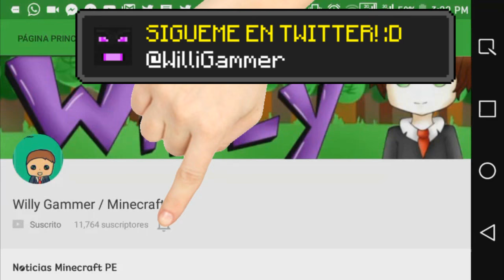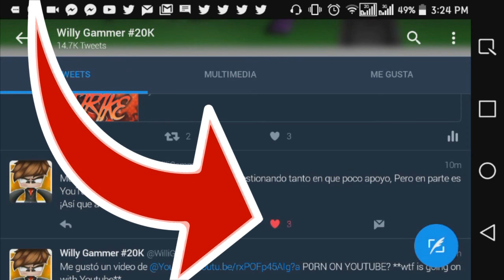VIDRIOS DE COLORES EN MINECRAFT POCKET EDITION 1.1 IMPLEMENTADOS!!! | MINECRAFT PE 0.18.0-1.1!?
▼▼▼¡Abreeeemeeee Weeeeee!▼▼▼

El dia de hoy les voy a hablar de un tema el cual a sido demasiado tendencia en los últimos días, Básicamente como nosotros sabemos los vidrios de colores son bloques que hemos pedido la comunidad desde hace muchos meses ya, ¡Y los desarolladores han dicho que si serán implementados pero mas adelante...! ¡TODA LA INFORMACIÓN EN EL VIDEO!